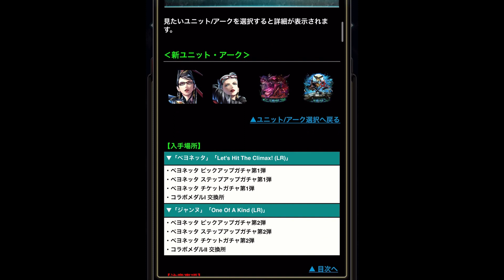【ラスクラ】ベヨネッタコラボ開始！４７連引いたら神引きすぎました！！！＃ １２１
ラスクラとベヨネッタコラボが開始しましたー！
まさかのコラボ！
久々にクリスタルを使った結果は…！？

【ラスクラ】あらゆるチケットガチャ８１連引きました！！！〜久々すぎてごめんなさい〜＃ １２０

【今日の一言】
ビジュ良すぎ。